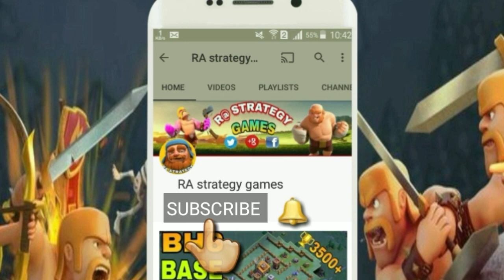NEW TH6 WAR BASE 2018 Anti 3 STAR | Town Hall 6 (TH6) WAR BASE WITH REPLAY Proof CLASH OF CLANS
This video new Town Hall 6 Clan-War Base layout.Clash of Clans th6 war base 2018.town hall 6 war base.